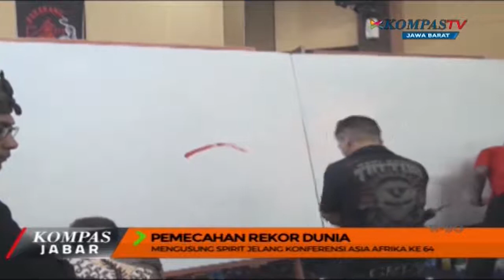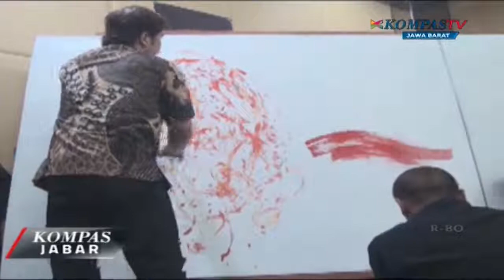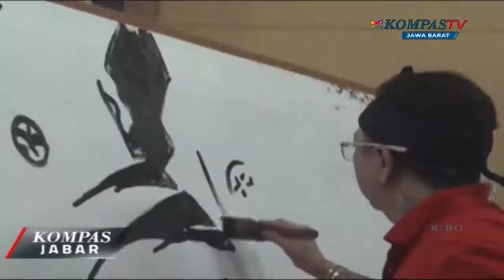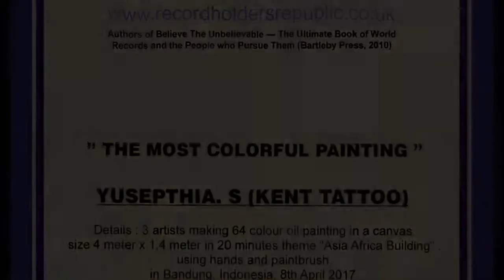Kompas Tv Melukis Soekarno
Kompas Tv Melukis Soekarno 8-4-2017